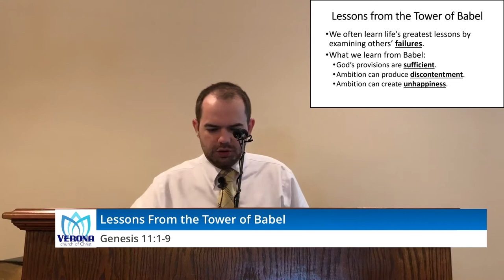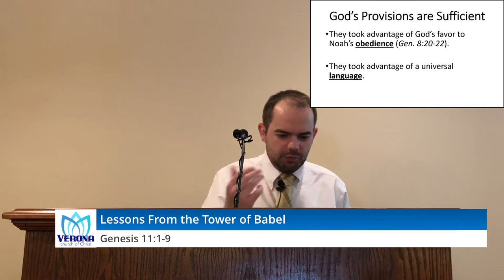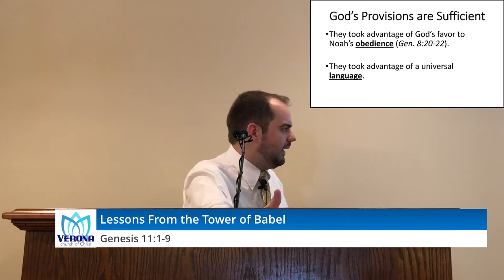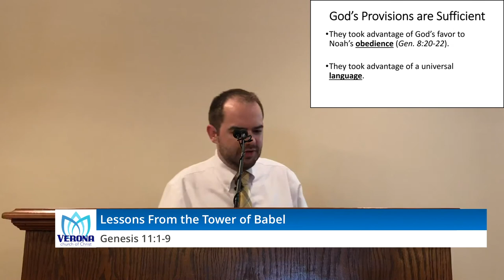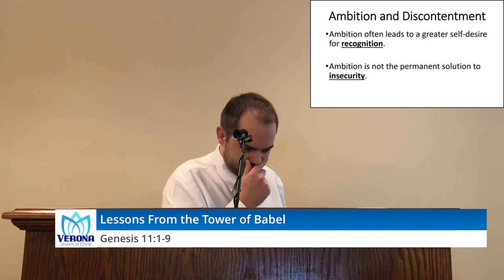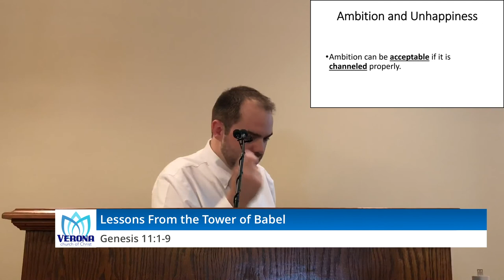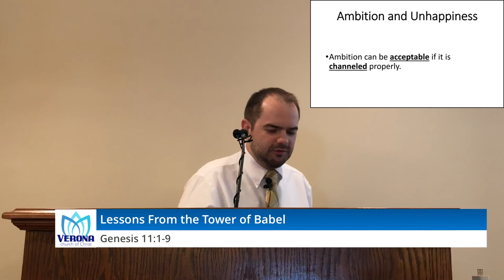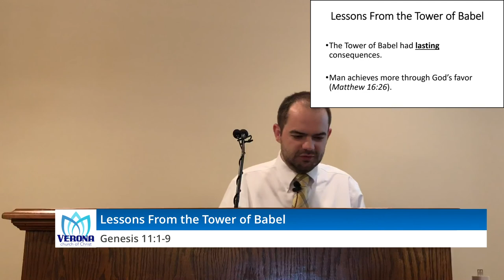Lessons from the Tower of Babel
A look at the arrogant ambition of man as he tried to make a name for himself and the consequences that followed. Will we ever learn?